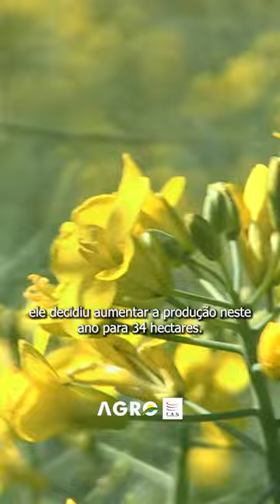CANOLA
As plantações de canola deixam a paisagem ainda mais bonita no Oeste do Paraná. Cultivo não é comum na região, mas alguns produtores investiram no plantio. O desafio é a comercialização.